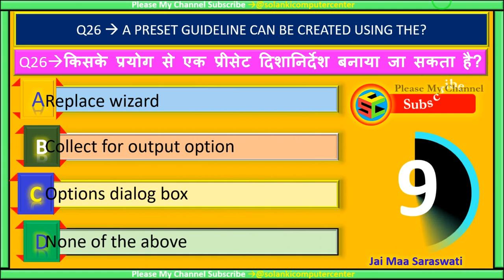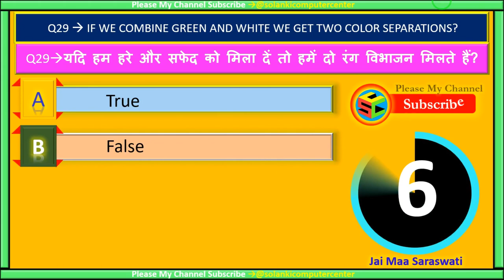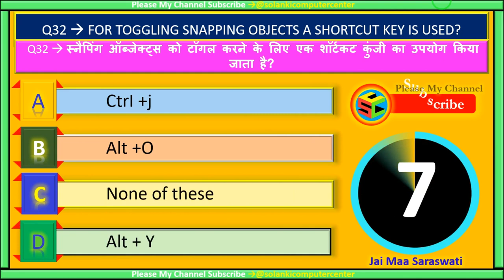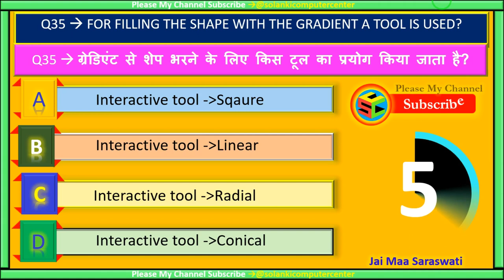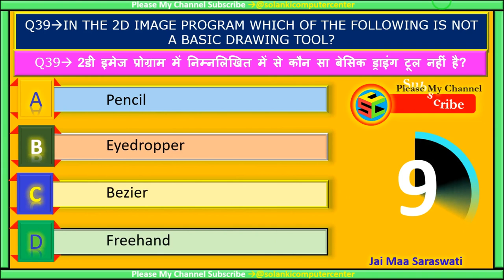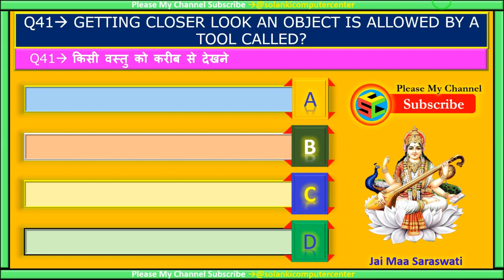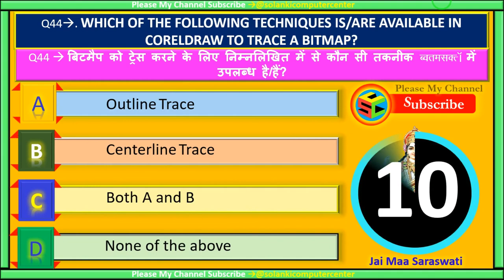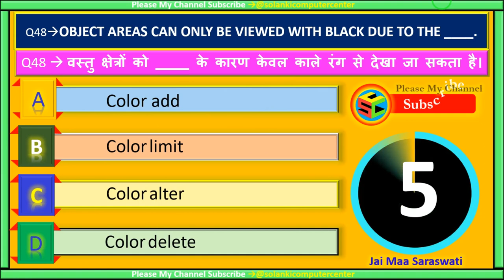CorelDraw MCQ’S, Part #2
इस वीडियो में सभी QUETIONS AND ANSWER CorelDraw GK(MCQ’S) मिलेंगे जो सभी एग्जाम में आते हैं  । इससे सभी की बेहतर तैयारी हो जाएगी ।